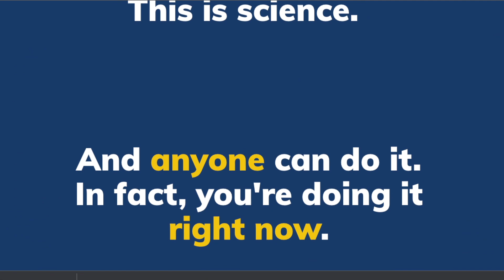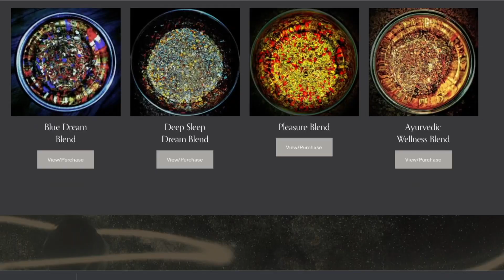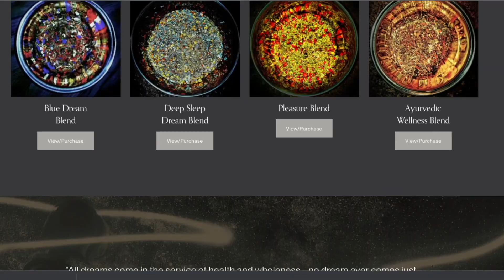Living Indubiously Podcast #38 - Bob Doyle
Bob Doyle is best known for his contribution to the movie and book "The Secret". He is a brain rewirer, law of attraction expert, teacher and coach.
He has been teaching these principles through programs, live events,
podcasts, live streams, coaching, writing, and even virtual reality, since
1998. He is driven by his passion for creative self-expression and his
work is heavily focused on helping people decide whom they want to
be and how they want to express themselves.
Recently, Bob’s attention has shifted from the metaphysical aspects of
the Law of Attraction or “reality creation” process to a more grounded
and biological look at what controls our experiences... our brain.

This podcast episode is sponsored by Dream Herbally who make special tea blends that help you remember your dreams, make dreams more vivid, and in some cases can help you become lucid in your dreams.